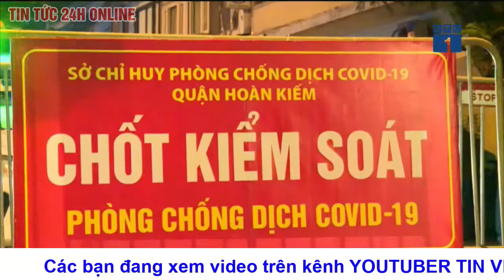Bản tin covid-19 mới nhất ngày 4/10 Việt Nam thêm 5.383 ca mắc mới, ổ dịch BV Việt Đức tổng 41 ca